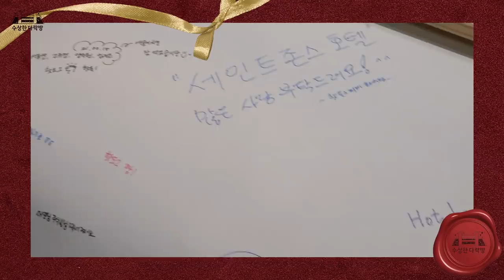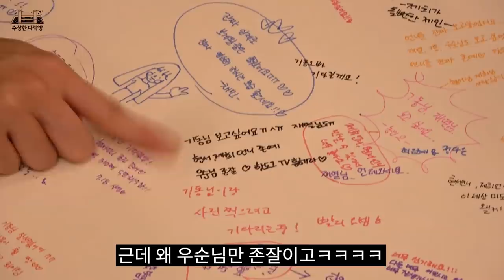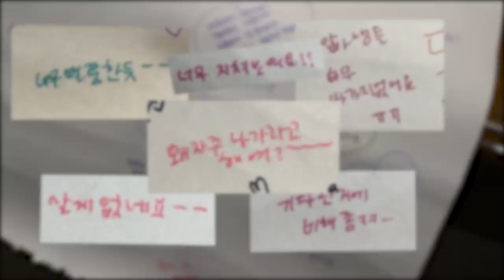알바생들 너무 싸가지 없다는 후기를 본 알바생들의 찐 반응은???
곡정보 :구재영,계한용-너와 나 (U and I)

곡정보 : 심태한-행복이 열리는 날

곡정보 : 이철희-숲속의 아침